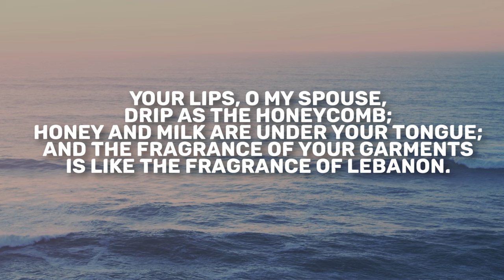Song of Solomon 4 | Daily in the Word | Pastor John Spencer